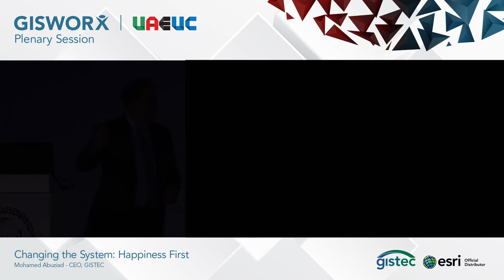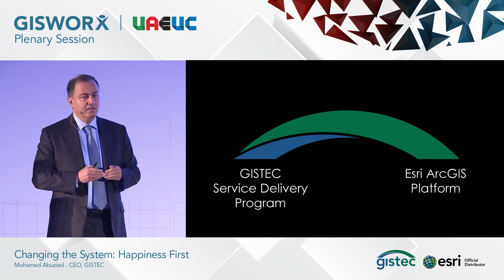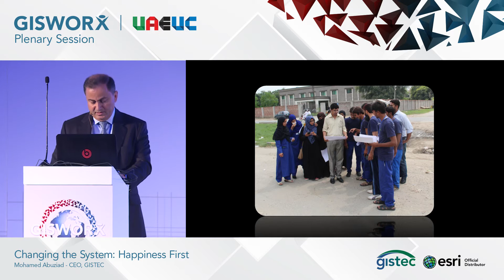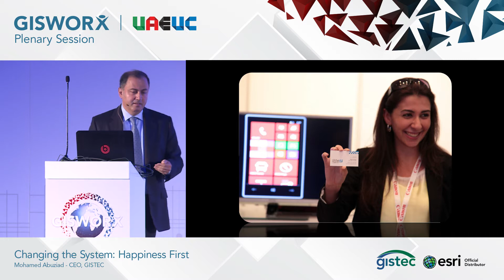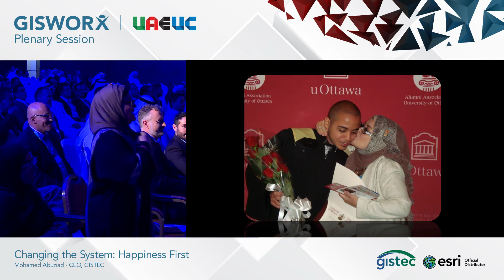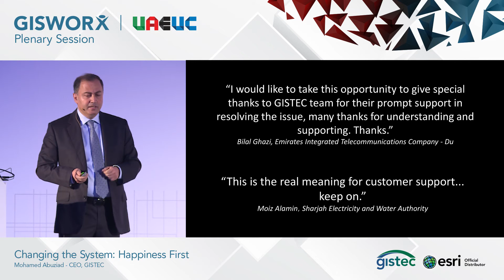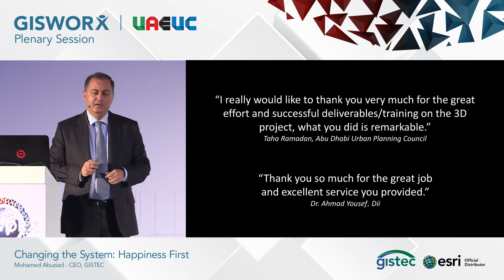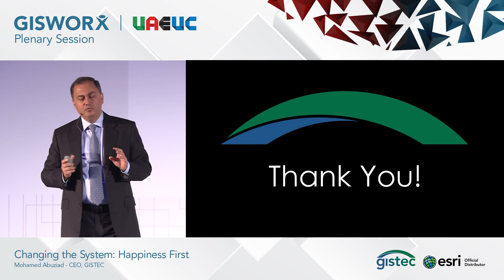"We miss you, Jack Dangermond" -- Mohamed Abuziad // GISWORX '16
"We miss you, Jack [Dangermond]," says Mohamed Abuziad, CEO of GISTEC, in his keynote address entitled 'Changing the System: Happiness First' at the Plenary Session of GISWORX '16 and UAE Conference for Esri Users held on 19-21 April 2016 at the Al Bustan Rotana Hotel, Dubai.

Abuziad refers to Jack Dangermond, an American businessman and environmental scientist who co-founded with his wife Laura the Environment Systems Research Institute, now known worldwide as Esri. Abuziad credits Dangermond for opening the opportunity for better geographical information systems (GIS) technology not only in the Middle East but also in the whole world.

GISTEC is the official distributor of Esri in the UAE.